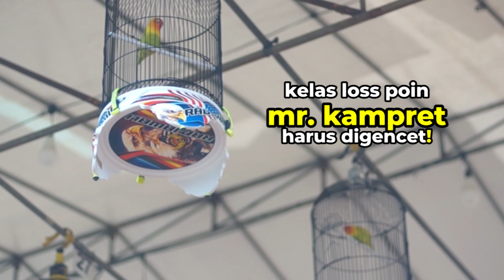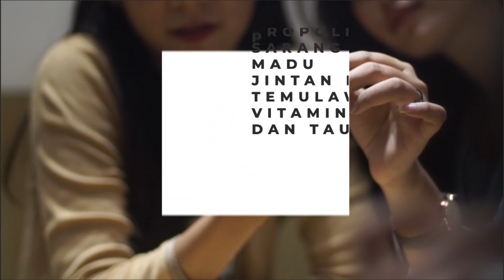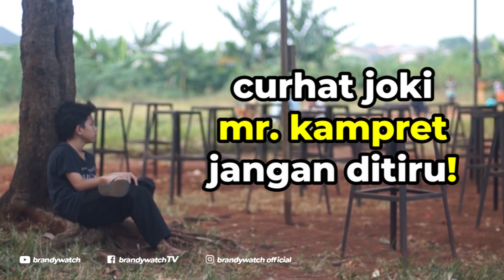JURUS KAMPRET #20 😍 Volume Suara Lovebird Tembus ! Tapi Maaf Mr. KAMPRET Kalah Lagi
PAKAN KAMPRET? yaa pakan Kampret lah yang membuat Lovebird Balibu Kampret tampil ngedur dilapangan.

Masih hangat dalam ingatan saat kedua anak muda itu menghebohkan dunia perkicauan, terlebih dikelas lovebird. Siapa yang tak kenal Kampret dulu, lovebird Konslet yang tidak mempunyai kaki satu sempat membuat kontroversi diberbagai lomba.

Burung Bagus Yang Harga Jualnya Mahal. Ketika nilai transfernya besar apalagi masuk media YOUTUBE dan Cetak Nacional. Pamor burung akan naik dan menjadi bergengsi.

BRANDY WATCH Studio
Roadshow Manager
Rudi Rosadi 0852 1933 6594 (Jakarta)